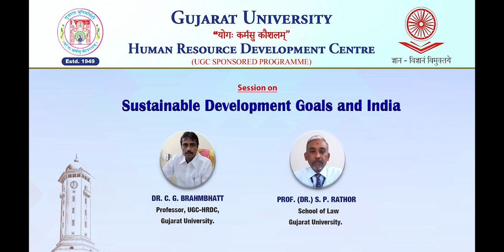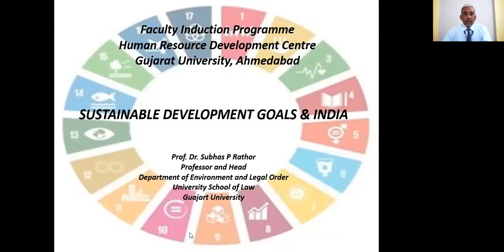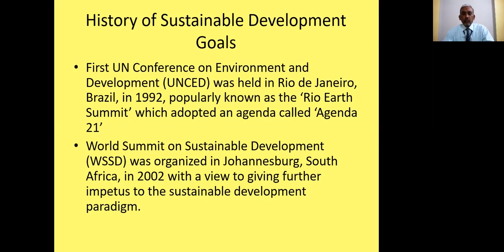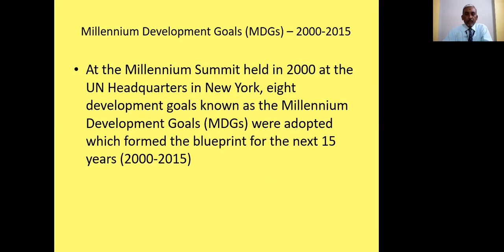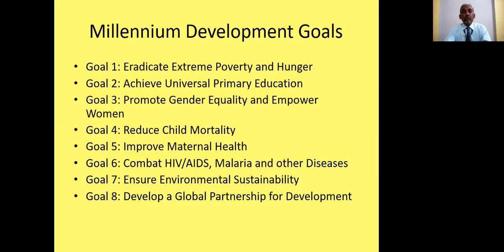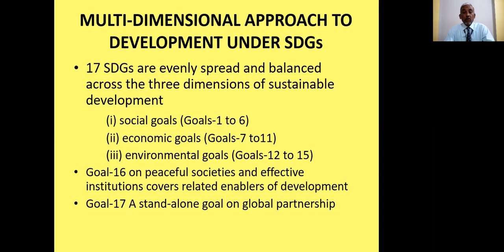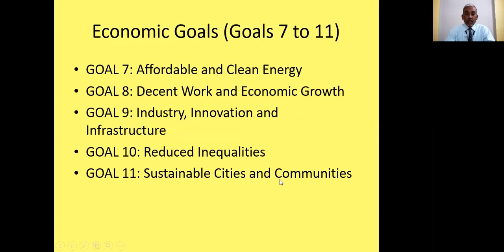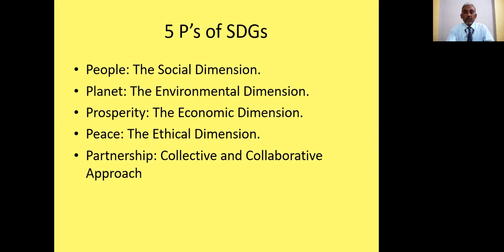Sustainable Development Goals and India_1